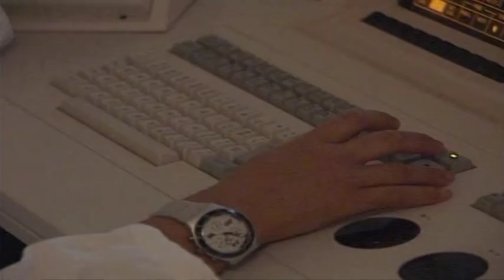Cgil, Cisl e UIL: "Si chiudano gli ospedali teramani"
"Si chiudano gli ospedali teramani". La proposta-provocazione arriva dalle organizzazioni sindacali Cgil Cisl e UIL vista la grave carenza di personale all'interno delle strutture ospedaliere.